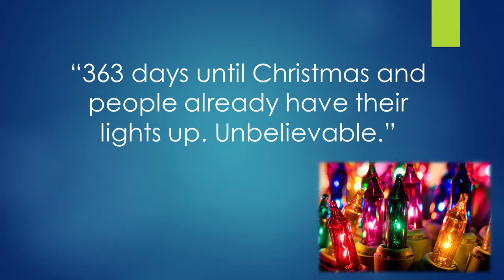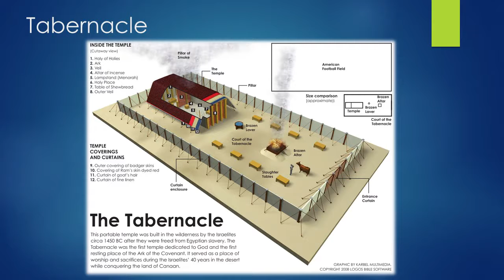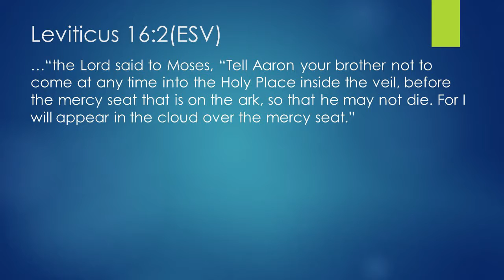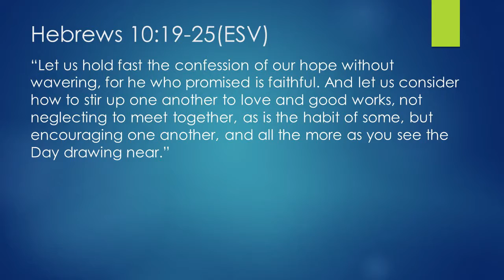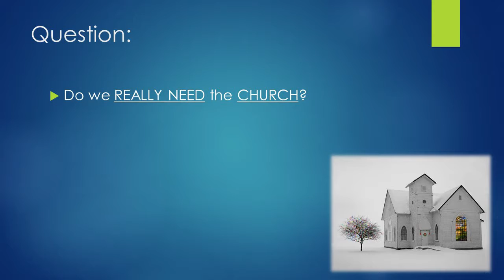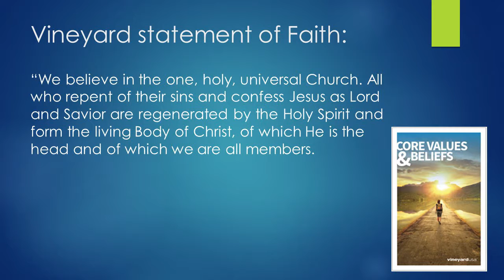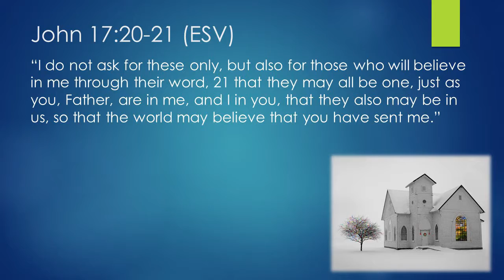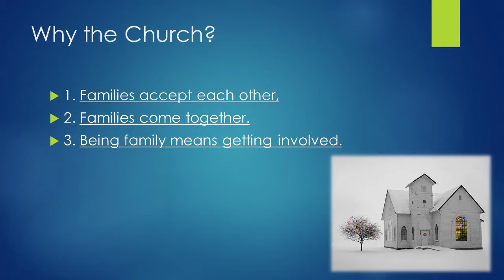Family: Why the Church?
Jason DiPinto